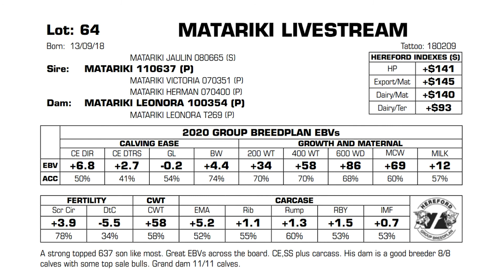Matariki Herefords Lot 64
MATARIKI HEREFORDS 2020 bull sale
Tuesday 16th June 2020
Clarence Valley - 1pm

A strong topped 637 son like most. Great EBVs across the board. CE,SS plus carcass. His dam is a good breeder 8/8 calves with some top sale bulls. Grand dam 11/11 calves.